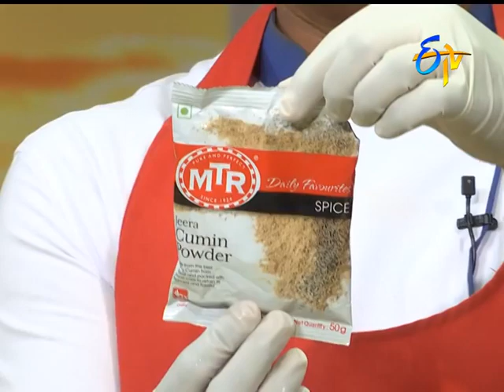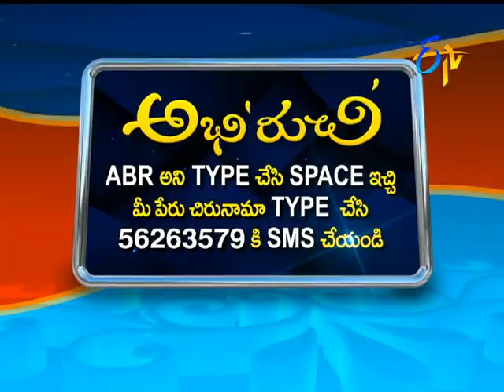Abhiruchi | 6th January 2017| Full Episode | ETV Telugu